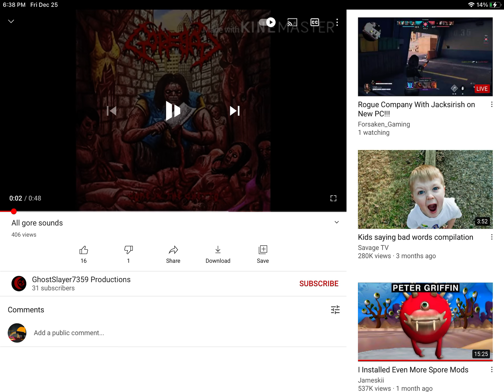head rip gore sound effect